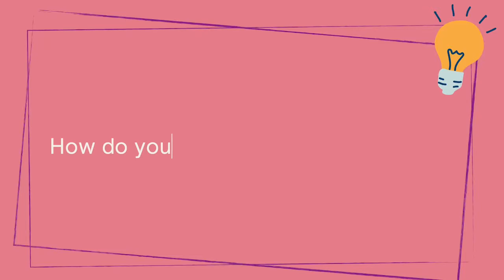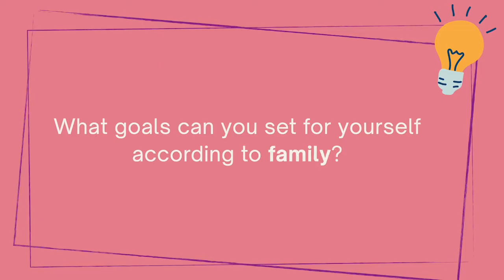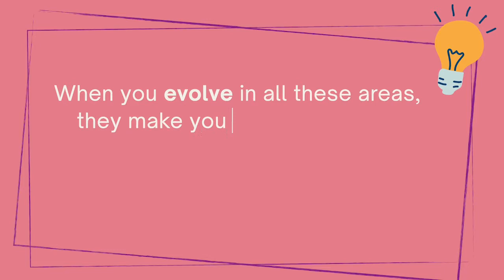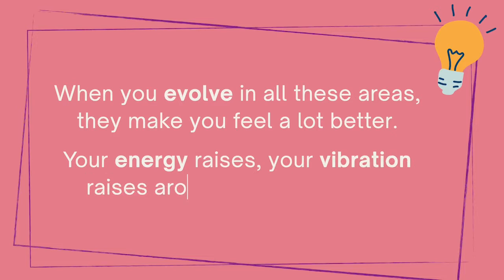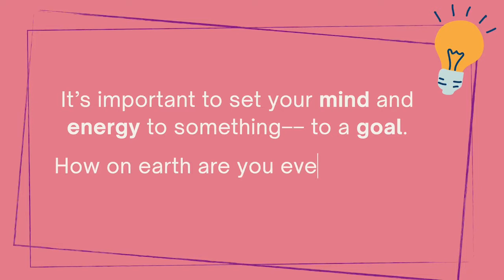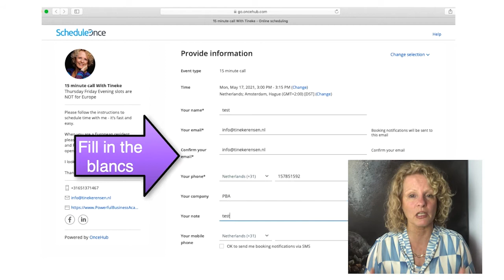7 Areas of Wealth-Building vs. Goal Setting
What does wealth mean to you? Is it money? And how can you be truly wealthy? In this video, I talk about the 7 areas of wealth-building and how you can combine them with scaling and growing your business.